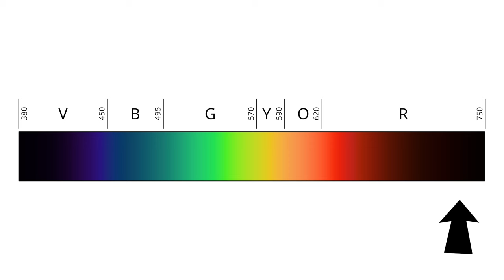💿✨Dai LaserDisc ai Blu-Ray: La Storia dei Supporti Ottici - AFK STORIA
In questo video esploreremo l'evoluzione dei dischi ottici, dai primi prototipi degli anni '50 fino ai più recenti Blu-Ray. Scopriremo come funzionano i CD, DVD e i loro predecessori, come il LaserDisc, e sveleremo i segreti tecnologici che li rendono così speciali. 🚀🔬

Parleremo di come un raggio laser può leggere minuscole deformazioni su un disco per decodificare i dati, esploreremo il potenziale del LaserDisc, e come il compact disc (CD) abbia conquistato il mercato per oltre 20 anni. Discuteremo anche dell'arrivo del DVD e del Blu-Ray, e di come siano stati possibili grazie alla scoperta dei LED blu.

Se siete appassionati di tecnologia, questo video fa al caso vostro.

VIDEO HS-24-014